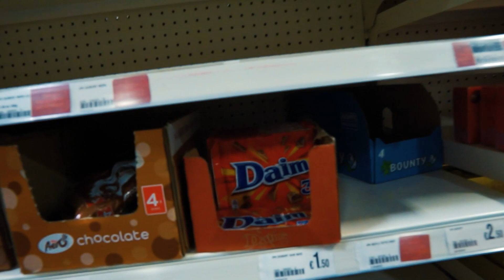ROAD TO 20 INCH BICEPS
we got a nasty pump